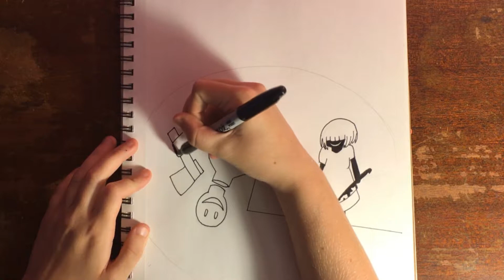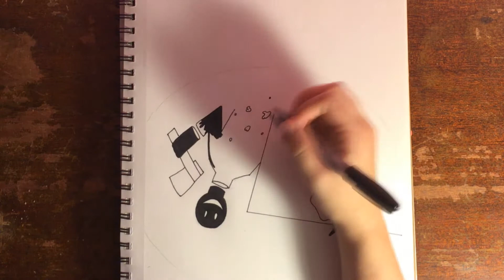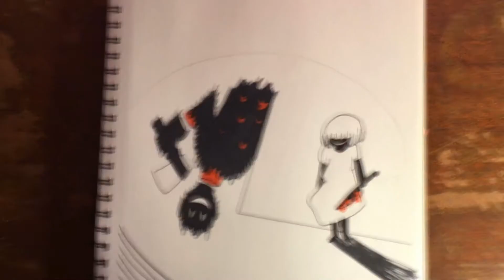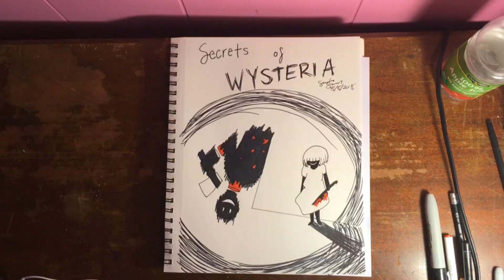Secrets of Wysteria Speed-draw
Hello Everyone! I hope you enjoy this video today! Could be sensitive in subject to some people.